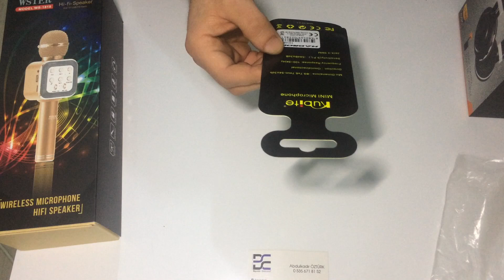Profesyonel Youtuber Yaka Mikrofonu 1.5 Metre Kablo 3.5 mm Stereo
Daha fazla bilgi için tıklayınız
n11.com'dan Profesyonel Youtuber Yaka Mikrofonu 1.5 Metre Kablo 3.5 mm Stereo seçtim! Alışverişin Uğurlu Adresi'nde fiyatlar harika!